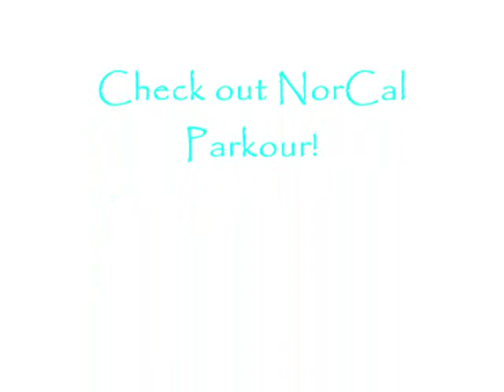NorCal Parkour Justin's Promo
Promo vid featuring Justin (who just got here, it seems), will be going home for the summer. sniff. but will be back! Keep Jamming, bro!